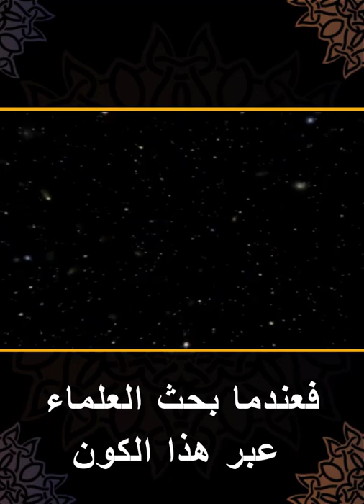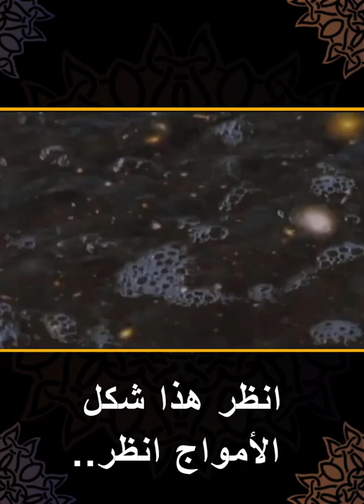أمواج الحبك - اكتشاف علمي مذهل أنبأ القرآن عنه قبل 1400 سنة!